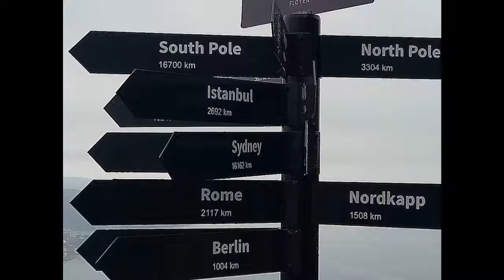Bergen Norway 2018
Visit to Bergen Norway